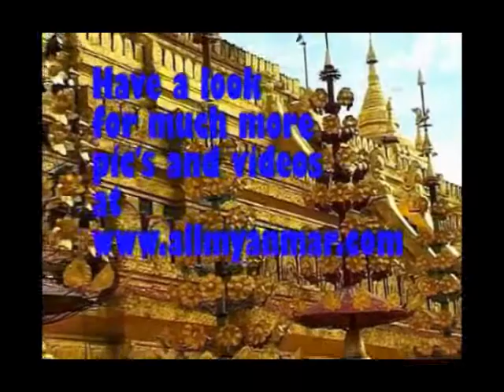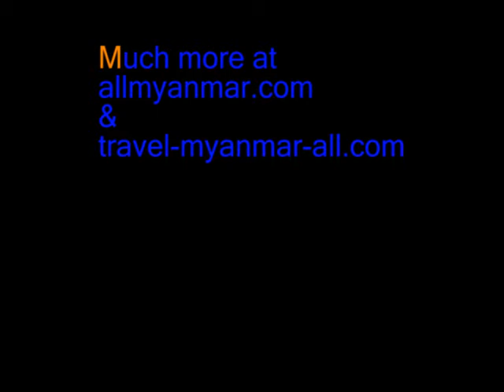Bagan Myanmar & Fascination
Bagan holidays in Burma (Myanmar) exploring monuments, pagodas and temples, architecture and how the whole fits together much more info is here:
with great pictures and videos. Bagan, bordering to the east bank of the mighty Ayeyarwady or Irrawaddy River is a wide dry plain area with countless religious Buddhist monuments. This is a totally unique area much larger and diverse as any places elsewhere on the globe including Egypt and the temples of Mayas and Incas. Everyone visiting Myanmar or Burma should spend a few days in the ancient city of Bagan on the east bank of the Irrawaddy river this is the right travel destination for a culture trip. One of the best day trips from there is to Mount Popa. Most tourists do this journey since it opens up a better understanding of the country.